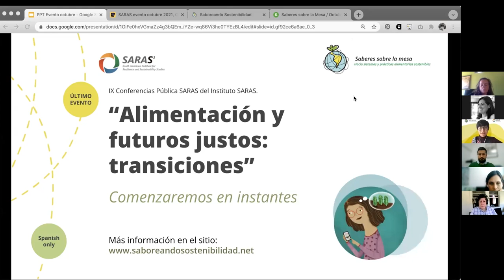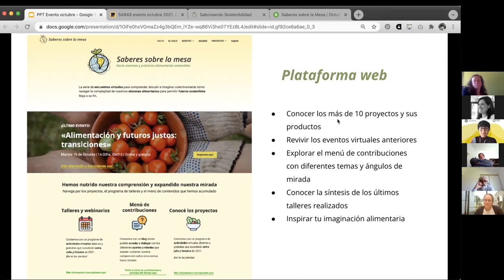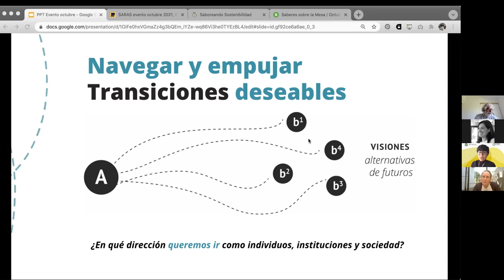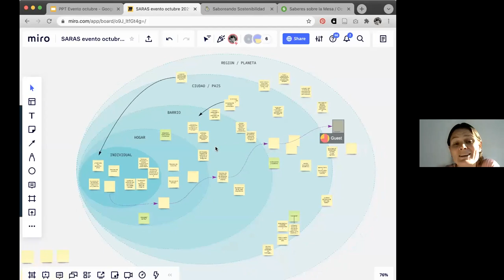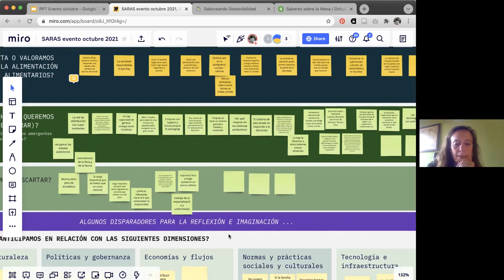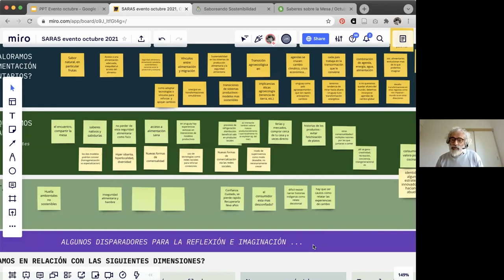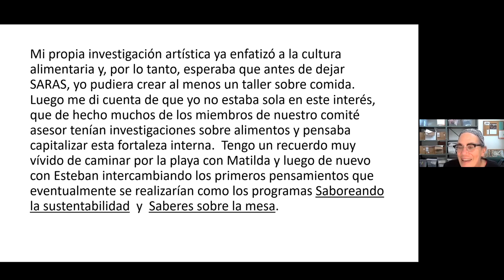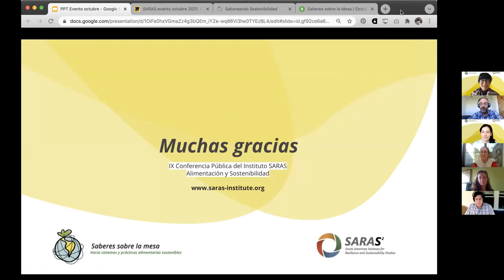«Alimentación y futuros justos: transiciones»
En el último de una serie de tres eventos virtuales, el Instituto SARAS propuso abrir un espacio de diálogo para debatir qué trayectorias de cambio son necesarias para permitir que nuestras sociedades avancen hacia futuros alimentarios innovadores, justos y resilientes, desde una perspectiva de sostenibilidad.

En su rol como una institución puente, SARAS actúa como plataforma de integración y articulación de conocimientos y actores (transdisciplinario y transectorial) que reconoce la complejidad de las temáticas vinculadas a la alimentación y busca integrar una pluralidad de voces, perspectivas y sectores.

Martes 19 de Octubre | 14:00hs. GMT-3 | Online y gratuito